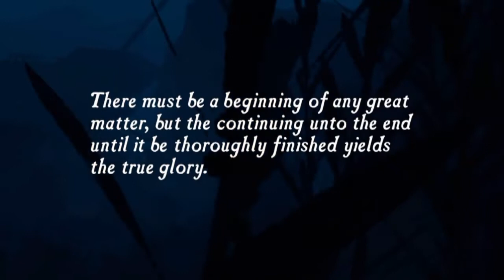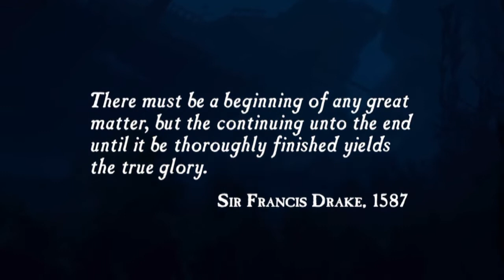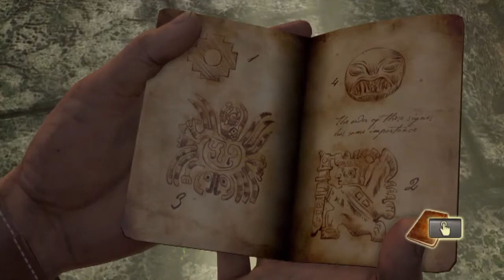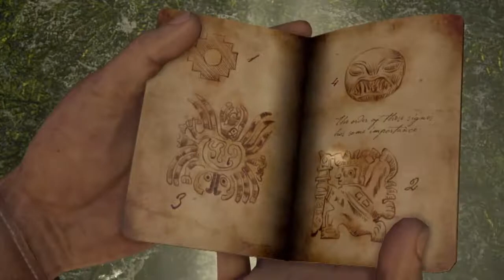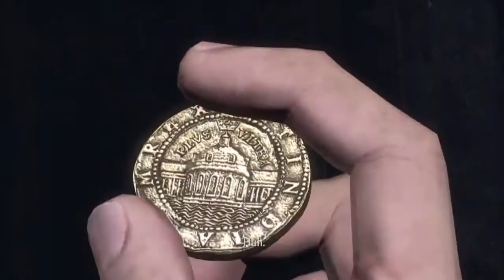WELCOME TO A WORLD OF TREASURE HUNTING!!!/Uncharted The Nathan Drake Collection Part 1